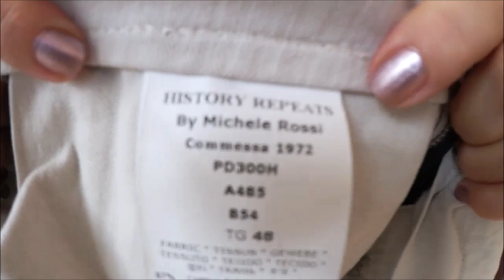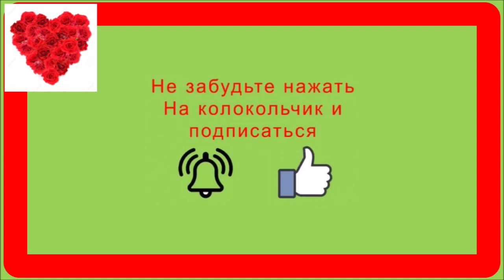«СПОРТ-ШИК» ЗИМА: СОСТАВЛЯЕМ ОБРАЗ ПОЭТАПНО.КЛАССНЫЕ ПОКУПКИ ОБУВЬ,БРЮКИ.ВАРИАНТЫ ОБРАЗОВ СПОРТ-ШИКА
ЧАСТЬ 1
Спорт-шик: расскажу и покажу поэтапно несколько образов составленных мною из моих новых покупок совмещая с моими "старыми" спортивно-элегантными вещами .Спорт-шик уже давно ворвался в гардеробы. Это, пожалуй, самый удобный и комфортный стиль, в котором сочетаются многие вещи, делая образ уникальным и модным.